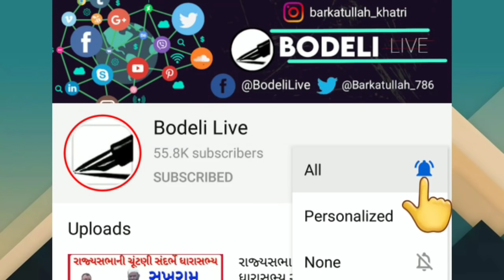કાવીઠા, ભુમસવાડા અને જોજવા ગામના ગણેશ મંડળો દ્વારા વિસર્જન યાત્રા સાથેના દ્રશ્યો જુઓ બોડેલી લાઇવ પર